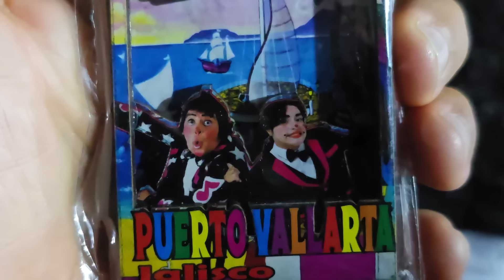LOS PAYASOS PAPO Y SU PANDILLA nos divirtieron muchísimo | ASÍ NOS DESPEDIMOS DE PUERTO VALLARTA.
LOS PAYASOS PACO Y SU PANDILLA nos divirtieron muchísimo | ASÍ NOS DESPEDIMOS DE PUERTO VALLARTA.